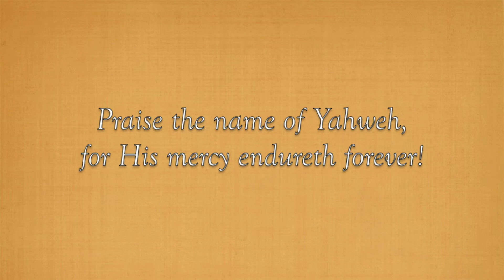Grande Prairie Voice For Life Fundraiser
Grande Prairie Voice for Life Fundraiser, November 4, 2017.

★ FAMILY MUSIC ★

Biegel Family
Box 383
Grovedale Alberta
T0H 1X0
Canada